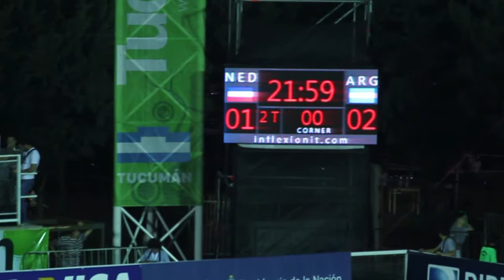semi final y cuarto puesto - HD